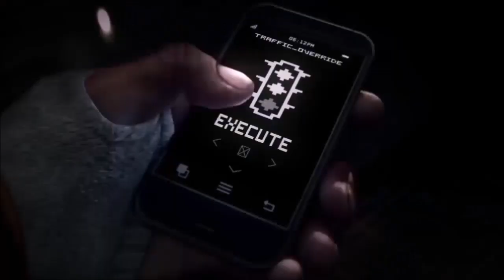Pro Evolution Soccer 2009 :S°3: 3e Session d'entrainement